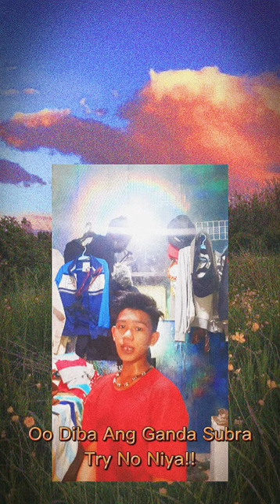Vlog 011 Tips Paano Kuminis Ang Mukha!!!🤫🤫🤫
Please Watch My Live Now

Please Watch My Live Today!!!

1 Hour Lived Today Watch Now
Please Follow The Mechanics To Get You Notified When My New Live Stream Is Uploaded

Follow Niyo Nadin Yung Mga Social Medias Account Ko

THANK YOU SO MUCH GUYS MERRY CHRISTMAS TO ALL🎄🎄🎄❤❤❤

Please Follow My Friend (Ira Miles Seno)
In Hes Social Medias Accounts

Thank You My Friend For Teaching Me How To Dance Merry Christmas To You're Family🎄🎄🎄❤❤❤